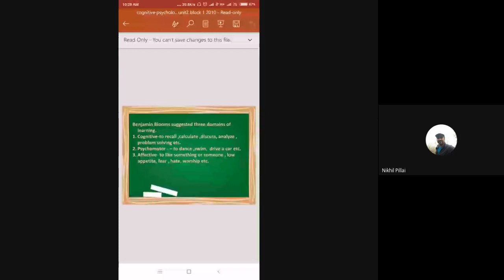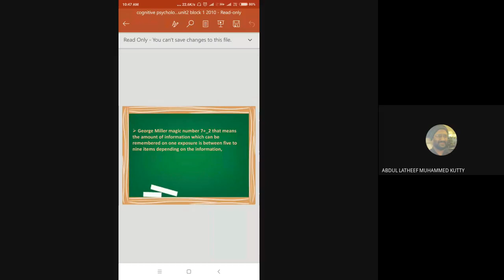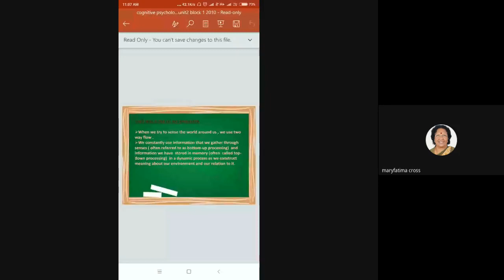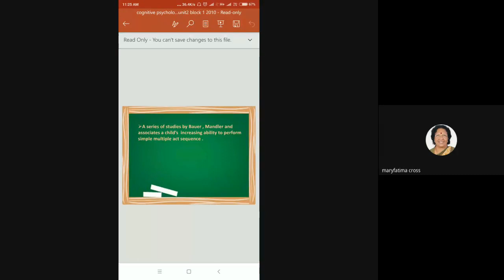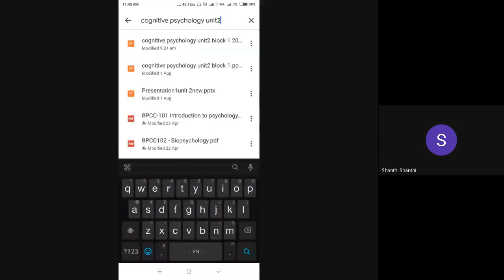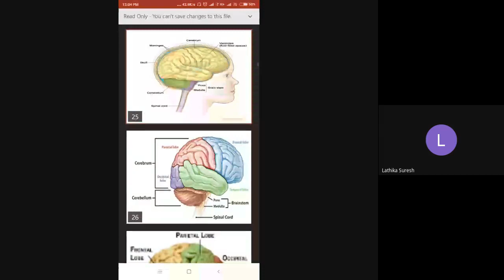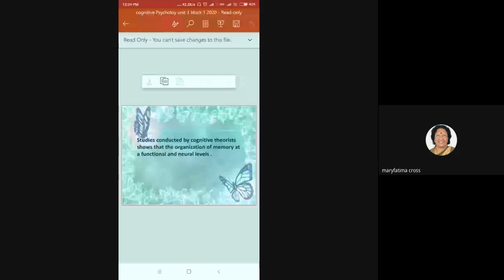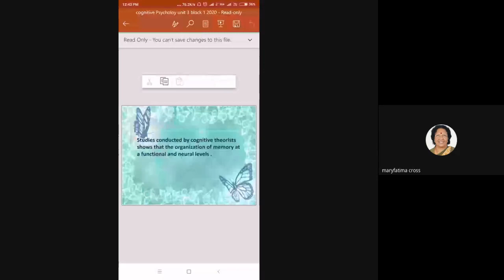MPC1 Session 2of4 Jan2020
MPC 1 (Cognitive Psychology, Learning and Memory)- is a Course in Master of Arts (Psychology) (MAPC) under School of Social Sciences (SOSS).